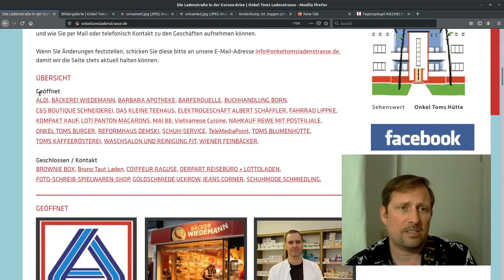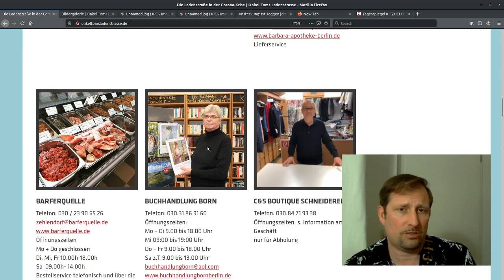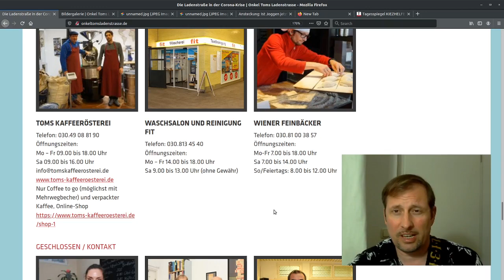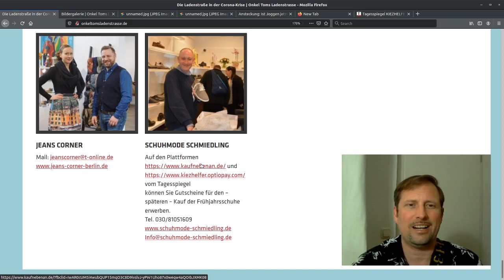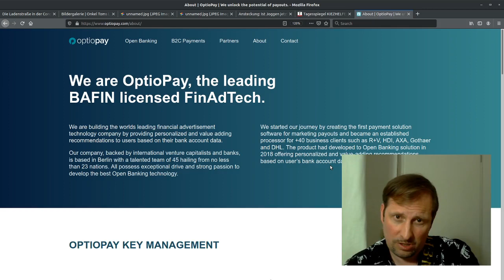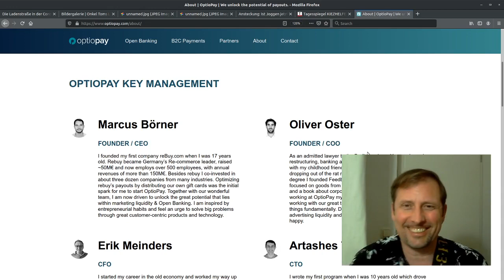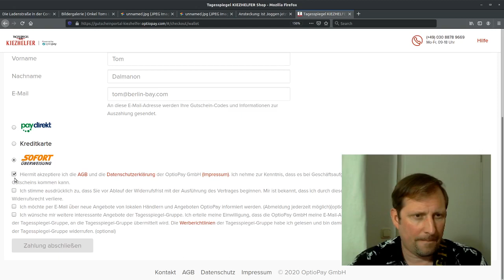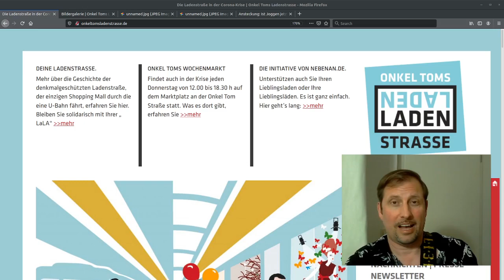Live Musik Session - Ladenstraße Steglitz-Zehlendorf Support ~ Berlin Bay Band 🎸🌴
00:40 *** SONG Norwegian Wood - The Beatles
02:43 M-Street Notfallhotline und MeKo
03:55 *** SONG Reality - Lost Frequencies
08:25 Ladenstraße Steglitz-Zehlendorf ist geöffnet
09:44 Wochenmarkt Onkel-Toms-Hütte diemarktplaner.de
10:40 Ladenstraße kleine Läden unterstützen
13:53 Kiezhelfer vom Tagessspiegel
14:25 Über Optiopay
18:14 *** SONG Light my Fire - The Doors
22:35 gibt es einen nächsten Livestream?

Mit einer Livesession möchten wir die lokalen Läden in Steglitz-Zehlendorf unterstützen. Wir stellen die Geschäfte der Ladenstraße sowie den Wochenmarkt der Marktplaner vor. Ursprünglich hatten wir die Session live gestreamed aber nicht genug Bandbreite, um die Qualität zu halten. Wir würden das gerne wiederholen. Schickt uns eine Nachricht, wenn Ihr uns dabei unterstützen könnt. Hier ist der Upload, Enjoy

Berlin Bay Band

~~~ Zeit für einen Strandbesuch. / Let's go to the beach. ~~~